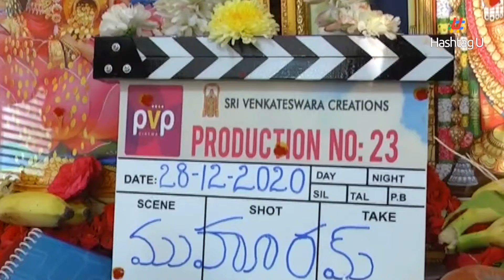Vishwak Sen's New Movie Opening | Dil Raju | PVP Cinema | HashtagU